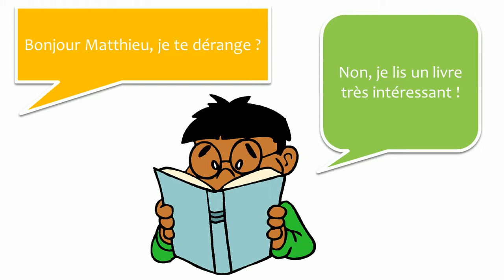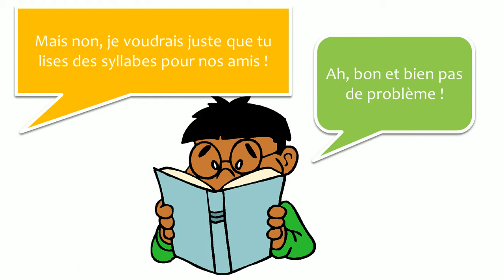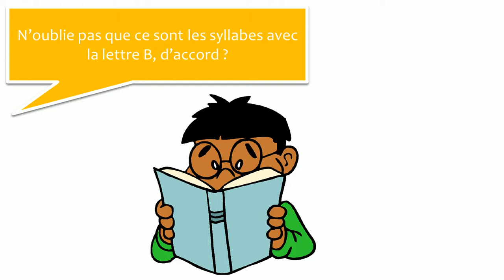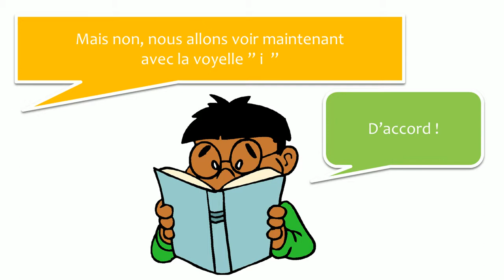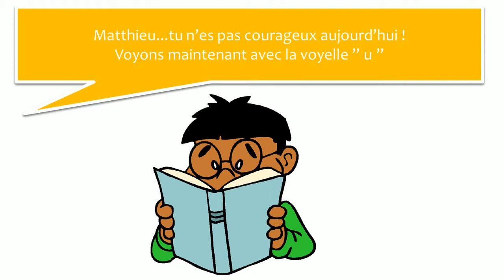Học tiếng Pháp với đối thoại # 15